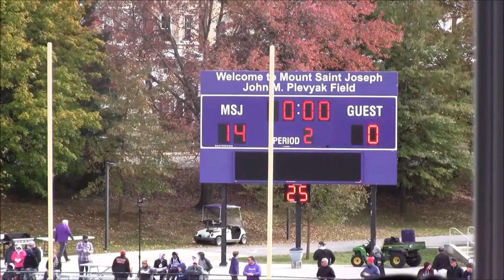Calvert Hall vs Mt St Joseph Football 1st Half- 2019 MIAA A Conference Semifinal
3 Calvert Hall Cardinals(8-2; 2-2) vs. 2 Mt Saint Joseph Gaels(8-2; 3-1)
2019 MIAA A Conference Football Semifinal
DSN DMV HS Football 2019